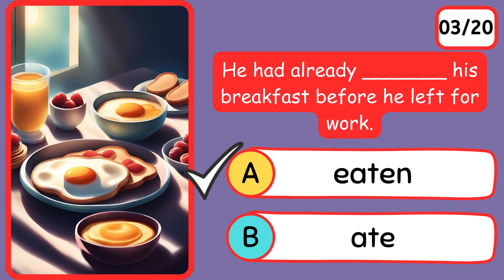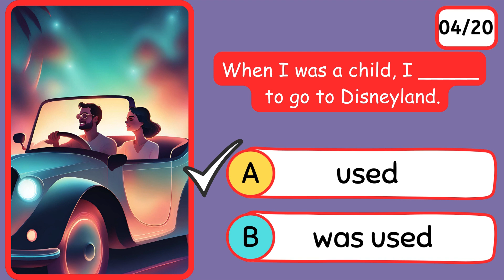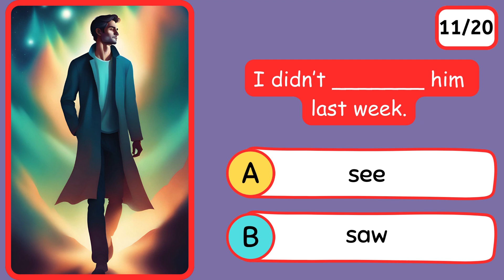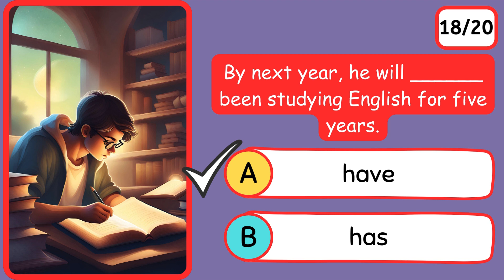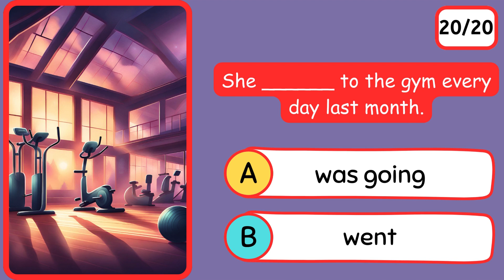"🔥 Ultimate Grammar Test Alert! Can You Pass this 20-question Mixed Verb Tenses Challenge? 🧐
Welcome to the Ultimate Verb Tenses Challenge! Are you ready to put your knowledge of English verb tenses to the test? This quiz is designed for intermediate learners who want to sharpen their skills and conquer the complexities of verb usage.

In this video, you'll encounter 20 mixed questions covering a wide range of verb tenses and aspects. From simple present and past to perfect and progressive forms, this quiz will take you on a thrilling journey through the nuances of English grammar.

Each question presents a unique scenario or sentence, and your task is to choose the correct verb tense that best fits the context. But beware – these questions are crafted to push your understanding to the limit and keep you on your toes!

Here's a sneak peek at what awaits you:

Which tense should you use to describe an action that started in the past and is still ongoing?
Can you identify the correct form of the verb to complete the sentence in the future perfect tense?
Are you skilled enough to recognize when to use the gerund or the infinitive form of a verb?
Whether you're preparing for an exam, brushing up on your skills, or simply love a good challenge, this quiz is perfect for you. Get ready to flex your linguistic muscles and showcase your mastery of verb tenses like never before.

Feel free to pause the video to contemplate your answers and make sure to stick around for the explanations provided after each question. It's not just about getting the right answer – it's about understanding why it's correct.

Challenge yourself, compete with friends, and share your score in the comments below! Let us know how many questions you answered correctly and which ones stumped you the most. Remember, every question is an opportunity to learn and grow.

So, grab a snack, settle into your favorite learning spot, and let's embark on the Ultimate Verb Tenses Challenge together. Are you up for it? Let's dive in and conquer those verb tenses like pros!

Don't forget to give this video a thumbs up if you enjoyed it, subscribe to our channel for more exciting English quizzes and tutorials, and hit the notification bell to stay updated on our latest content. Let the verb tense adventure begin! 🚀📝